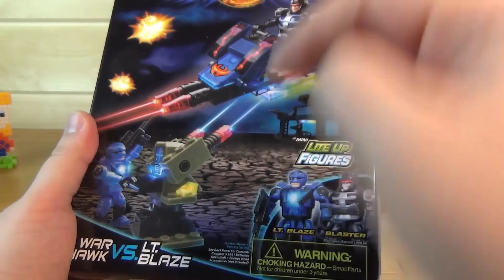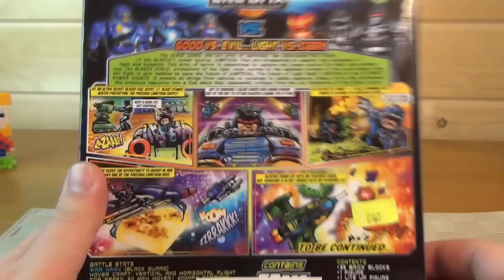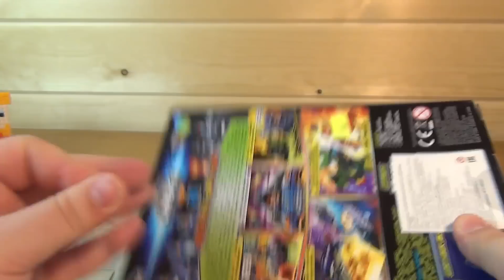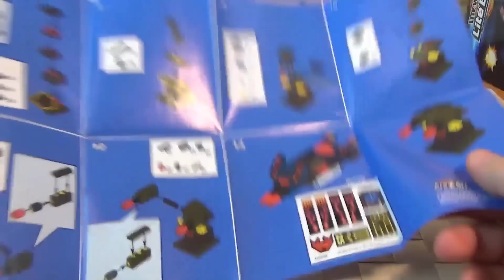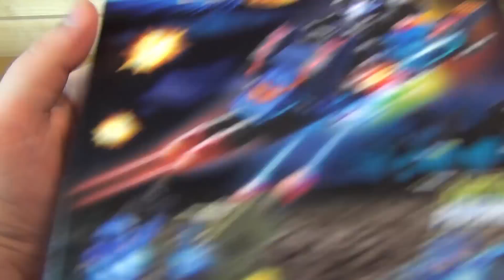Светящийся конструктор - Лего аналог или Мега Блокс - набор Lite Brix - конструктор с подсветкой